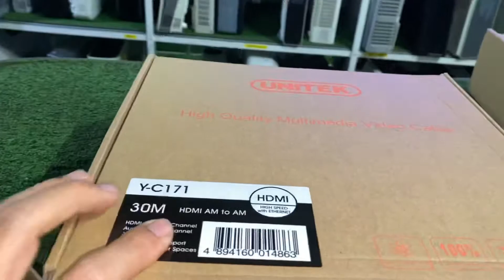Cáp HDMI Unitek 25,30,40,50m lưu ý khi lắp